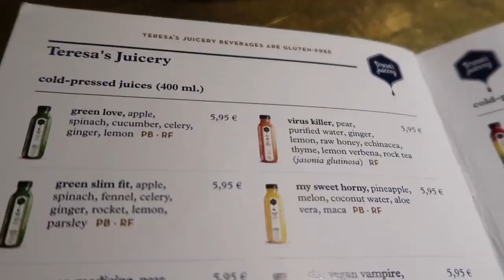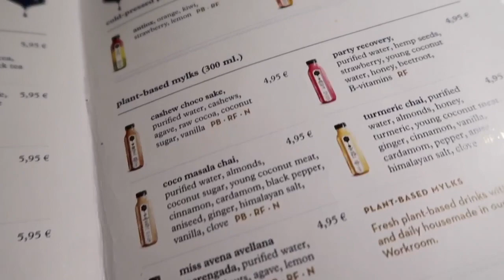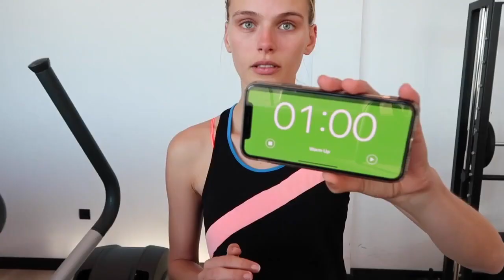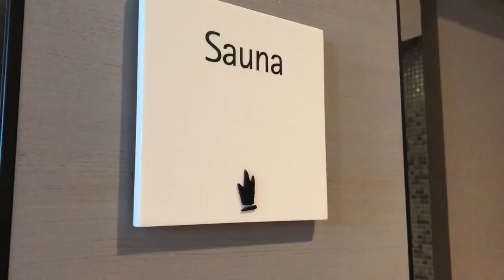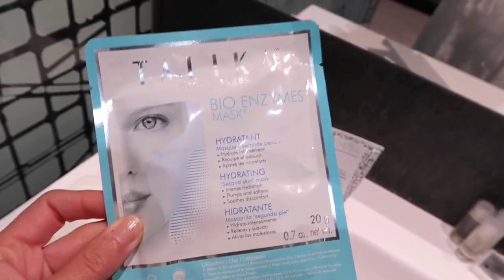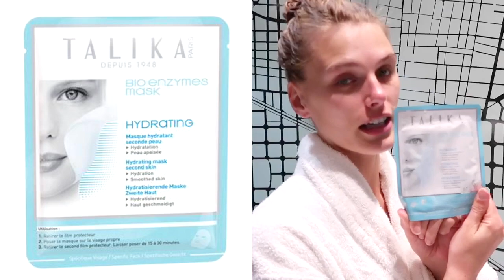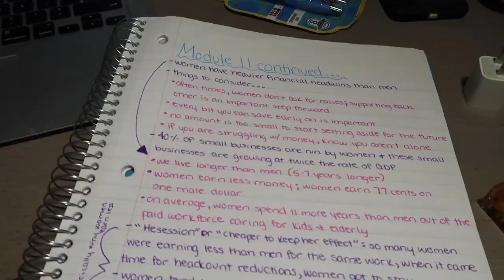Self Care in Barcelona | Vlog | Madison Headrick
Hi guys :) No matter how often I travel, combating jet lag can sometimes be quite difficult. I debated whether or not to show you guys how much I struggled through a simple workout, but ultimately decided it was important to show the not-so-glamorous aspects of my life. Watch to see how I take care of my physical and mental health to get back on my feet after travel. Don’t forget, we all struggle sometimes!